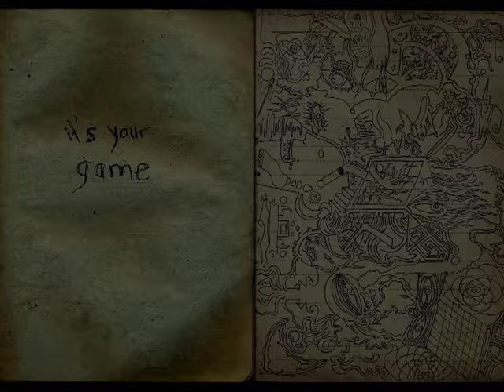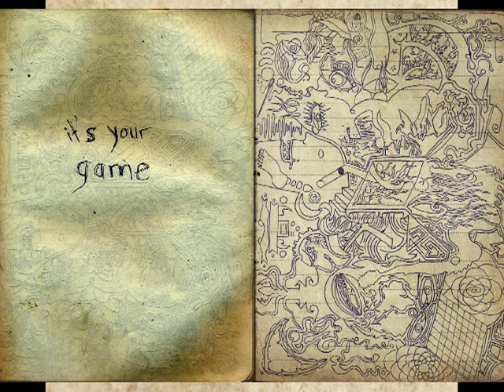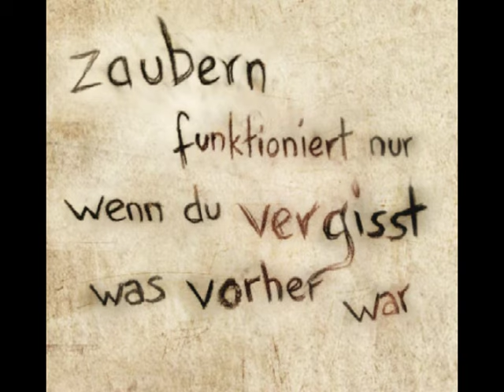KlarTraum Hörbuch 2 / 7 - DMT, Ayahuasca und Rede-an-die-Menschheit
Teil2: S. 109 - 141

KlarTraum
‘’wenn du dem allem ein Ende setzt
dann sind die vielen Tode
 … nicht umsonst gewesen”

darauf das trojanische-Pferd

'es ist an der Zeit  dass die Menschheit weiss was DMT ist'

zwei-Seiten-für-die-Menschheit-über-DMT
Ayahuasca-Changa-DMT
DMT-und-der-Drogenberater
Lucy-und-DMT
consciousness-records
DMT-long-term-effects

 … klare Kommunikation erleichtert das Dasein ungemein

Meilenstein-Wissen

ab hier wird die Kommunikation leichter: Bedeutung hat Form angenommen, ich kann auf den DMT-Raum verweisen, du kannst dir unter FeinStruktur was vorstellen, Fraktale und der Weltformel …

...weil die Schwarmintelligenz jetzt alle Aufmerksamkeit hat, lassen wir sie sprechen: Rede-an-die-Menschheit-Kurzfassung ... Freiheit-aushalten, BewusstseinsSprung ... puh ... Adams-Apfel codiert den Witz-des-Universums.

danach legst du das Buch entweder weg und vergisst alles wieder ...
oder lässt dir das Wesen der Schwarmintelligenz durch das Reich der Insekten erklären

(… dann im dritten Teil des Hörbuchs)

die verwendeten Bilder sind nicht alle von mir,
Verwendung als fairuse, alle Rechte bei Chuck Norris

Moby ft. Skylar Gray - The Last Day
(Citizen Kain Remix)